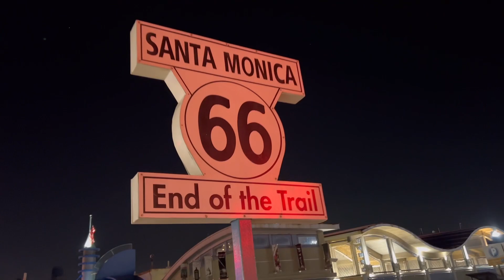Santa Monica Pier 2022